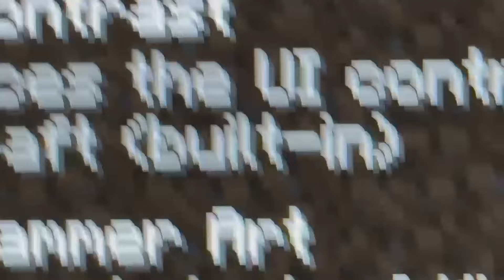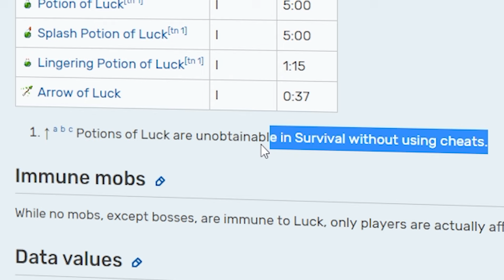J'ai brisé 37 MYTHES de Minecraft 1.20 !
💲Mon Code CRÉATEUR : "PokeDraco" ⬅️